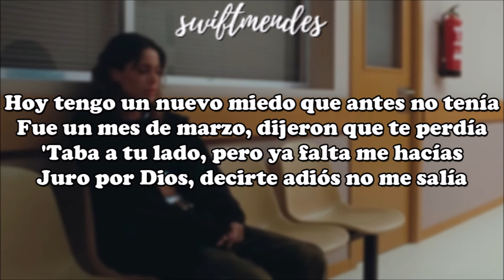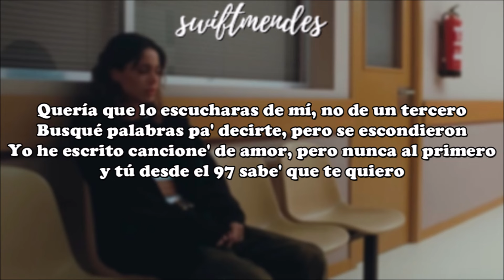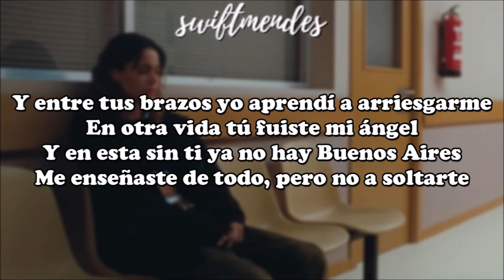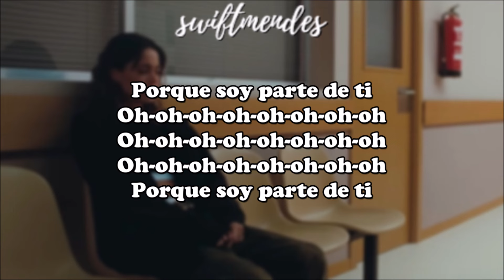[LETRA] TINI - pa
Artista: Tini Stoessel
Álbum: ​un mechón de pelo
Fecha de lanzamiento: 11 de abril 2024